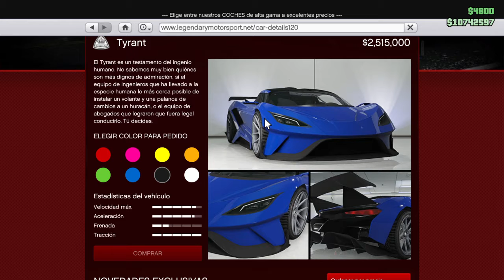2 nuevos vehículos y descuentos en GTA 5 ONLINE